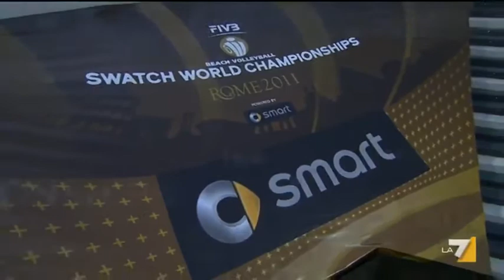Alison/Emanuel (BRA) 2x0 Marcio/Ricardo (BRA) Gold Medal Match - Rome 2011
1st Set: 21-16 / 2nd Set: 21-15   Swatch World Championships 2011
Brazil x Brazil Beach Volleyball
Vôlei de Praia
Previous Results:
Jun 14 2011 - Alison/Emanuel(BRA)  2 -- 0  Lochhead/Pitman(NZL)     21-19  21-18
Jun 15 2011 - Alison/Emanuel(BRA)  2 -- 1  Soderberg/Hoyer(DEN)     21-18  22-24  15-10
Jun 16 2011 - Alison/Emanuel(BRA)  2 -- 0  Babich/Ioisher (UKR)     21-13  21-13
Jun 17 2011 - Alison/Emanuel(BRA)  2 -- 0  Mesa/Lario(ESP)          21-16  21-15
Jun 17 2011 - Alison/Emanuel(BRA)  2 -- 0  Semenov-Koshkarev(RUS)   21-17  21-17
Jun 18 2011 - Alison/Emanuel(BRA)  2 -- 0  Ferramenta/Pedro(BRA)    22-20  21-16
Jun 18 2011 - Alison/Emanuel(BRA)  2 -- 0  Brink/Reckermann(GER)    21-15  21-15
Jun 19 2011 - Alison/Emanuel(BRA)  2 -- 0  Marcio/Ricardo(BRA)      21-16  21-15